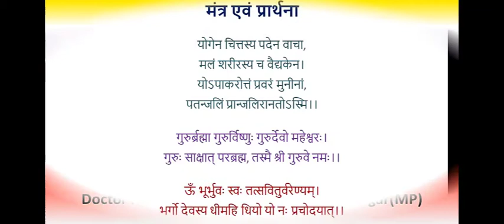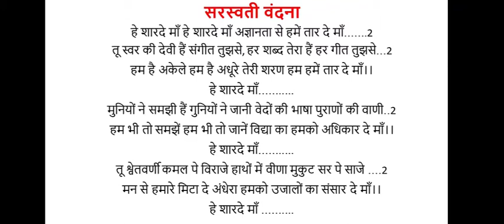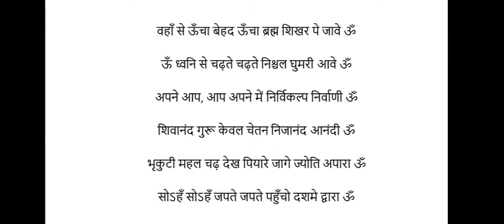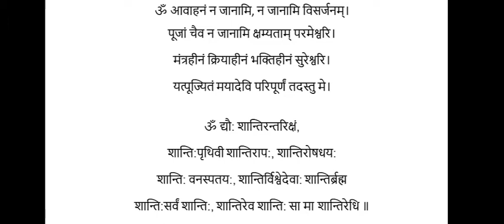Department Prayer and Protocol